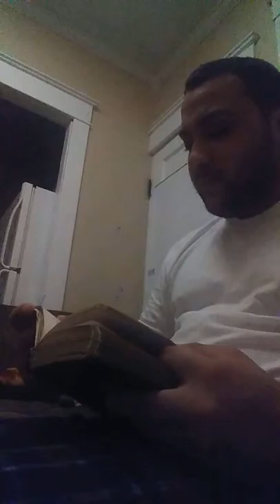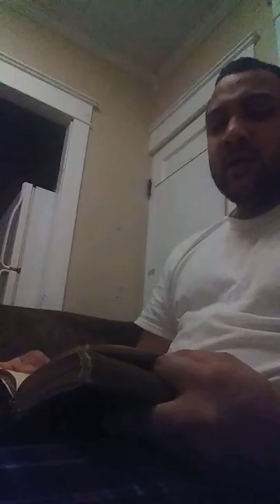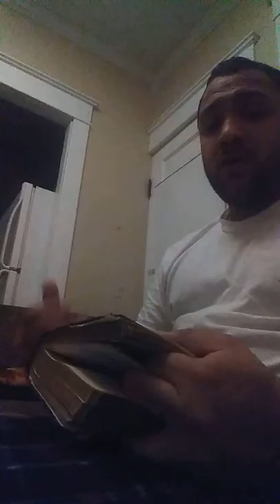New Zealand mass shooting is part of Esau's cause-and-effect agenda